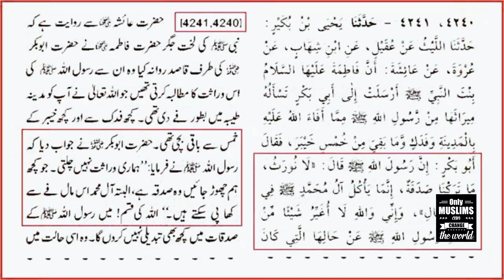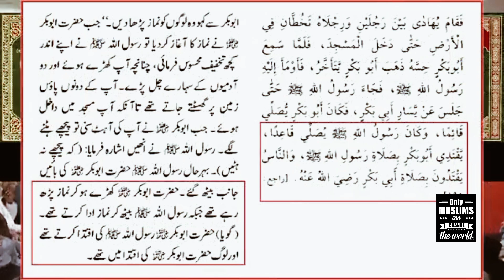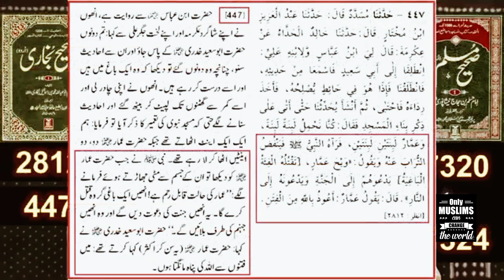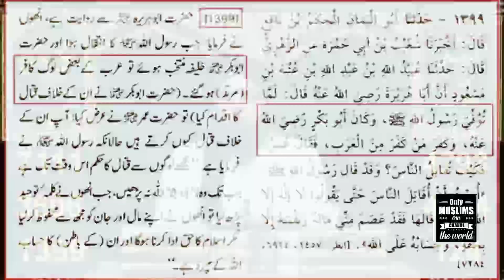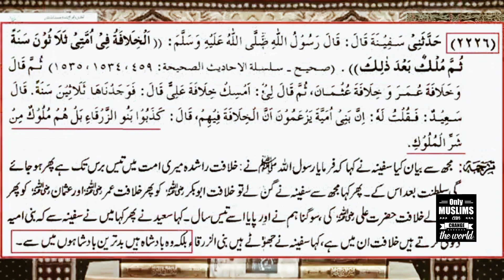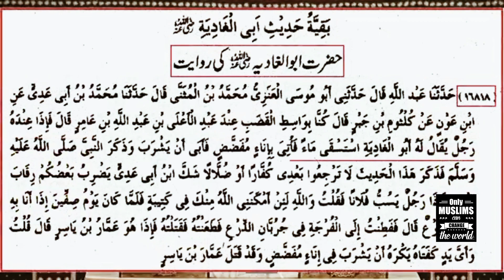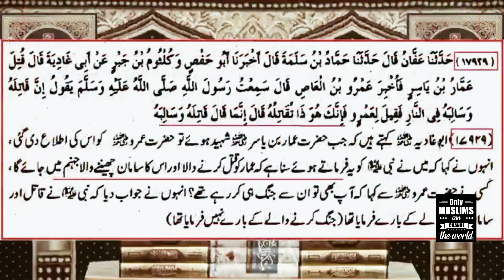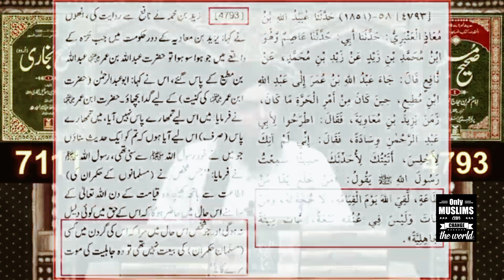Emam sahab ka ustad ghamdi ko detail se jawab